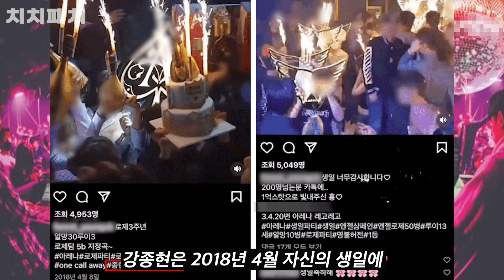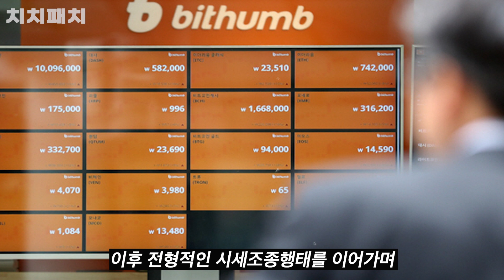박민영은 사기꾼과 동거중